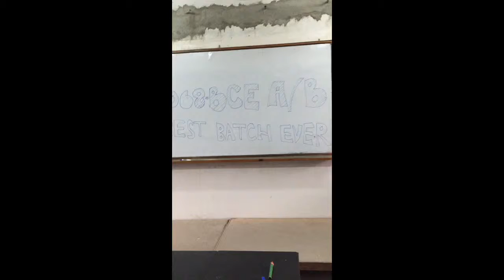Khwopa College of Engineering Final Day Speech By Urusha Budthapa